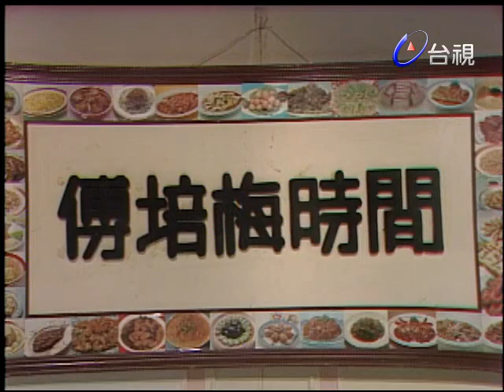傅培梅時間 -川三片